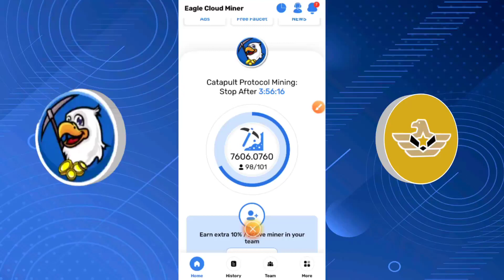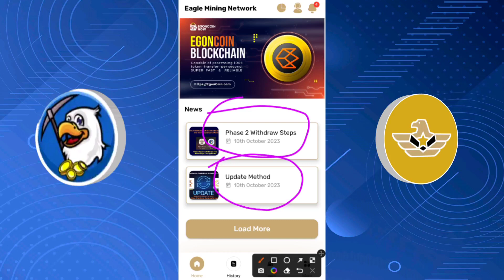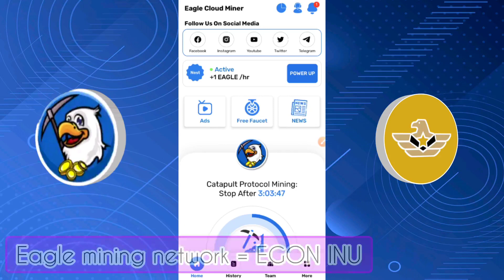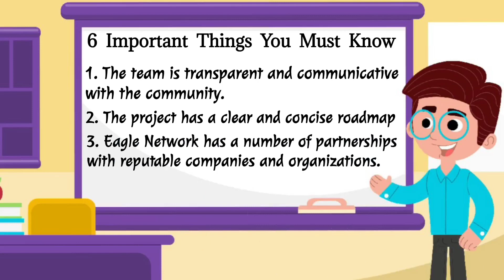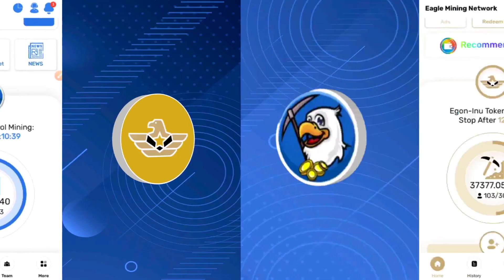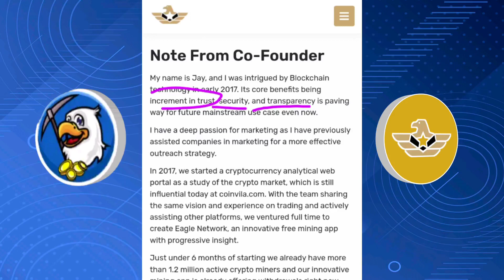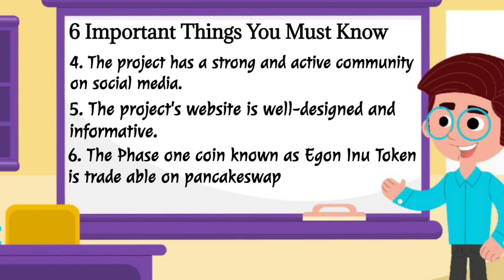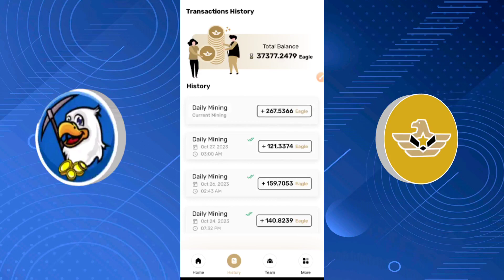Is Eagle Network Cloud Miner App Legit? 6 Things You Must Know (2023)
Is the Eagle Network cloud miner app legit? Or is it a scam? In this video, we'll explore six things you must know before investing your time or money into this free crypto cloud mining platform.

We'll cover everything from how the app works, the companies that help built it, the consensus mechanism it is built on, the founders of the project, to the risks involved, so you can make an informed decision about whether or not the Eagle Network cloud miner app is right for you.

What is Catapult Protocol?
The Catapult Protocol is "Partner Token of Eagle Network". Catapult Protocol is a cross chain bridge that enables Blockchain to Blockchain communication. Projected to be the first project that offers a service that increases the interconnection of EgonCoin ecosystem.

If you don't want to watch the entire video you can use the timestamp below to jump to your desired part.
Timestamps:

00:00 Introduction
01:47 Six (6) important things you must know
02:35 First thing you need to know about egon Inu legitimacy
3:30 Eagle cloud miner telegram support button
4:53 Second thing you must know about egon Inu legitimacy
05:28 Eagle cloud miner app whitepaper
05:49 Eagle cloud miner email support button
07:03 Summary of eagle mining Network whitepaper
07:26 Eagle mining network unique features
08:45 Third thing you must know about egon Inu legitimacy
09:17 Companies that built eagle network and cloud miner free crypto mining app
11:38 Fourth thing you must know about egon Inu legitimacy
12:19 Fifth thing you must know about egon Inu legitimacy
13:39 Special Note from eagle mining network co-founder
17:05 Sixth thing you must know about egon Inu legitimacy
19:20 Is Eagle network really legit?
09:57 Conclusion